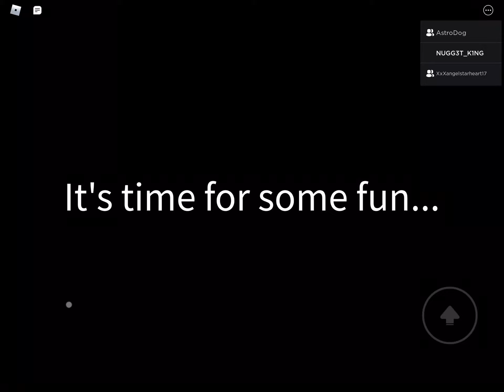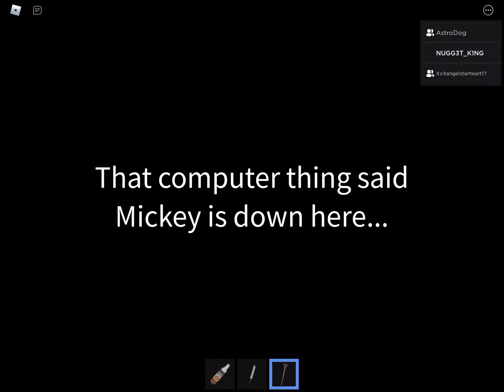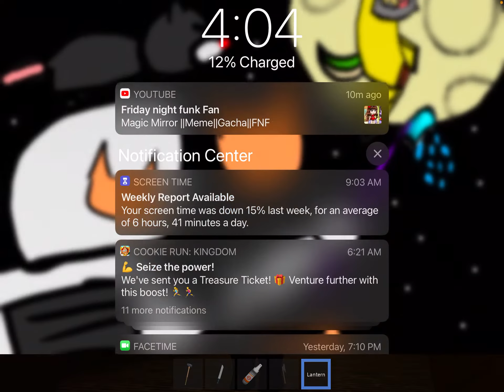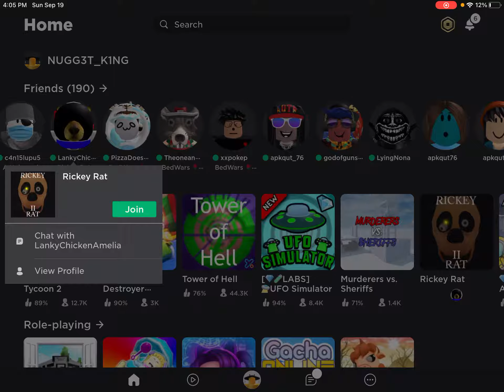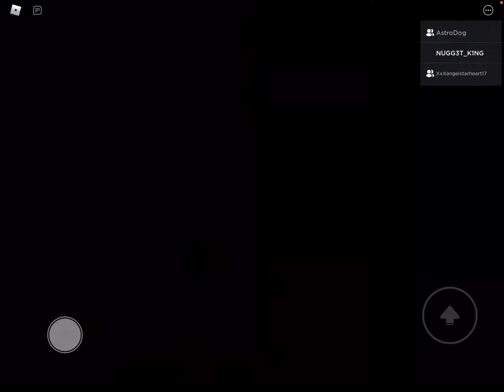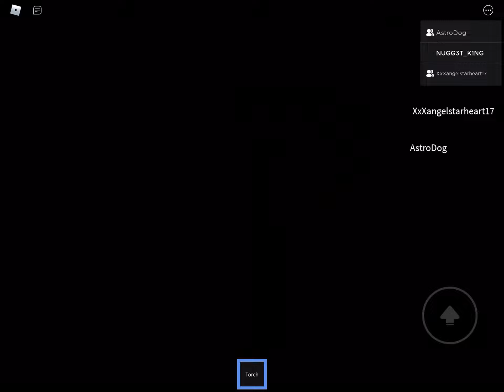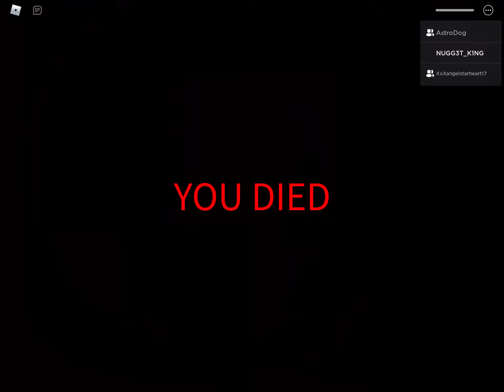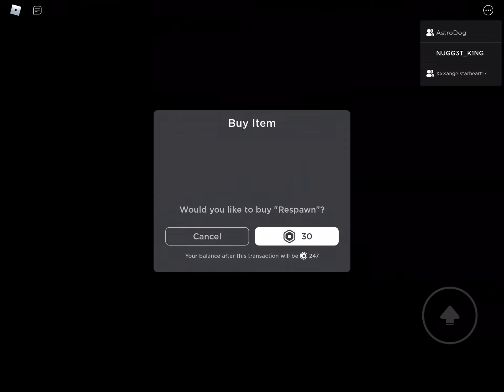MICKEY IS EVIL!!!!!! Rickey Rat roblox game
He is hiding something I can smell it 😤